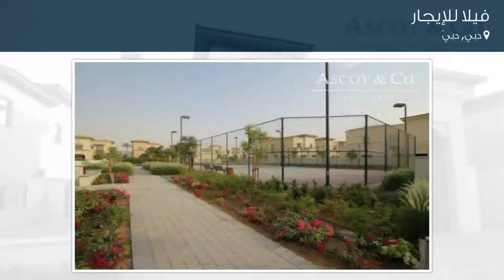فيلا للإيجار في دبي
تفاصيل العرض:-

رقم: 4336945

ميزات:-